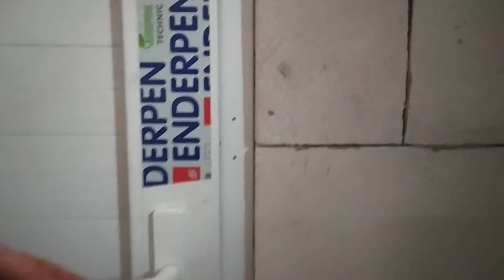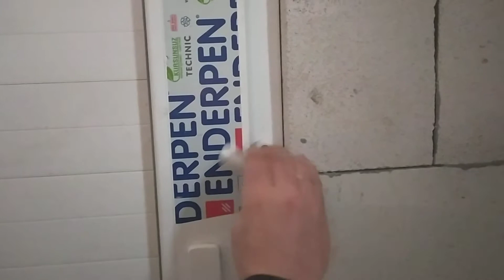KAPI & PENCERE EMNİYET KİLİDİ NASIL TAKILIR ? (Detaylı anlatım)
PVC kapı pencere kilidi
kapı pencere çocuk kilidi nasıl montajı yapılır